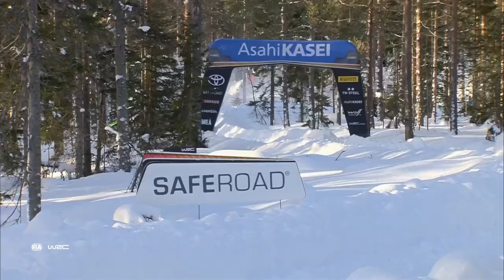WRC Rally Highlights : Rally Sweden 2022 - Day 2 - Morning - Stage 8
WRC Rally Action on Snow at WRC Rally Sweden 2022, on the morning of Day 2 on Special Stage 8, Brattby. Flat out rally action and close battles for the lead between the top WRC rally drivers Elfyn Evans, Esapekka Lappi, Oliver Solberg, Thierry Neuville and Kalle Rovanperä.

WRC Rally Highlights of the second round of the FIA World Rally Championship 2022 season using the new hybrid rally1 cars by Toyota, M-Sport Ford and Hyundai at WRC Rally Sweden 2022.